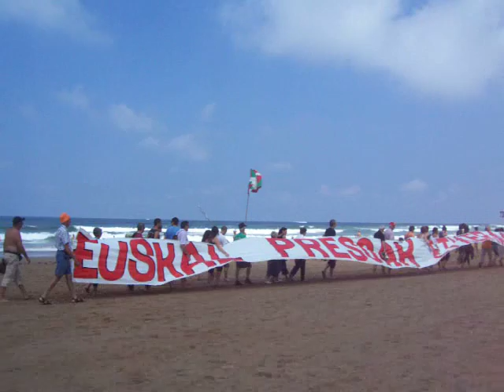sopelako hondartza 2011 uztaila 30.MOV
Egin dezagun bidea Sopelako hondartzan 110 lagun bildu dira euskal presoen eskubideak aldarrikatzeko